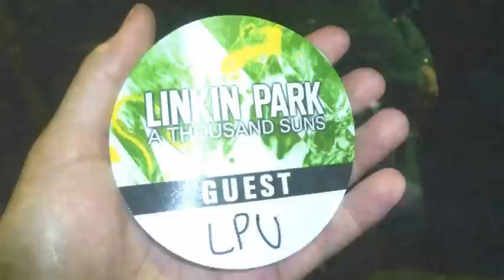BSTV [3ra Temporada] Ep. 22 - BS en Argentina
Tres miembros de club Linkin Park Perú viajaron a Argentina para conocer a la banda y estar presentes en el primer concierto de A Thousand Suns World Tour.

Directed & Edited by: CÉSAR RODRÍGUEZ
Filmed by: CÉSAR RODRÍGUEZ, GIULIANA TORRES, FIORELLA GARCÍA
Camera by: CÉSAR RODRÍGUEZ, GIULIANA TORRES, FIORELLA GARCÍA
Reported by: CÉSAR RODRÍGUEZ
Supervised by: CÉSAR RODRÍGUEZ